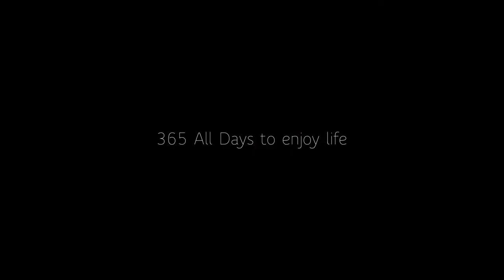Tenerife, una fusión perfecta